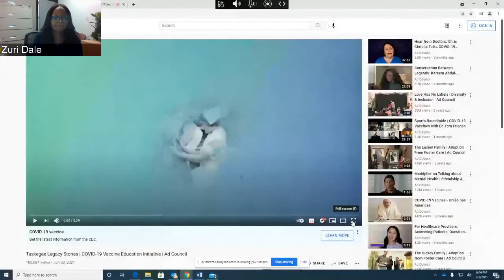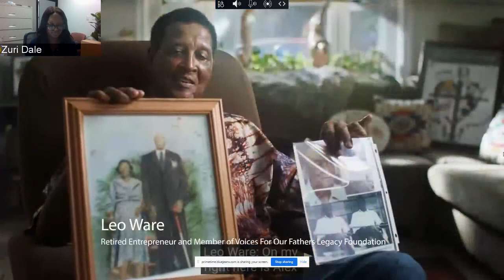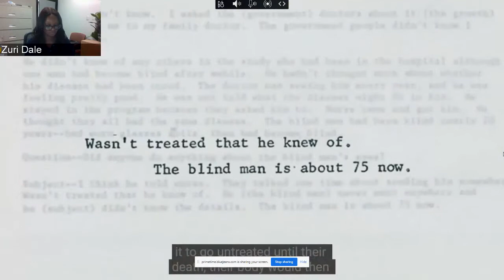TSU COPHS COVID Conversations Episode 1: Sharing the Facts & Dispelling Myths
Hosts Rashid Mosavin, Dean and Moderator, Zuri Dale, Epidemiologist, and our expert panel discuss vaccine hesitancy, dispel myths about the COVID vaccine and shares info about TSU's campus vaccine clinic.  Featuring the The Ad Council and COVID Collaborative’s “It’s Up To You” short form documentary featuring from the descendants of the U.S. Public Health Service Syphilis Study at Tuskegee.

Expert Panel:
Peter Hotez MD, PhD- Dean, National School of Tropical Medicine,  Professor of Pediatrics and Molecular Virology & Microbiology

LeChauncy Woodard, MD, MPH- Professor and Director, Humana Integrated Health System Sciences Institute  University of Houston College of Medicine

Robin Kochel, PhD-  Associate Director for Research, Autism CenterTexas Children's Hospital, Co-Director, Neurobehavioral Core, Research Resources Office, & Associate Professor, Dept. of Pediatrics, Baylor College of Medicine

Rodney Hunter, PharmD, BCOP- Clinical Associate Professor, TSU COPHS, Clinical Pharmacy Specialist in Breast Medical Oncology, UT Health Memorial Hermann Cancer Center.